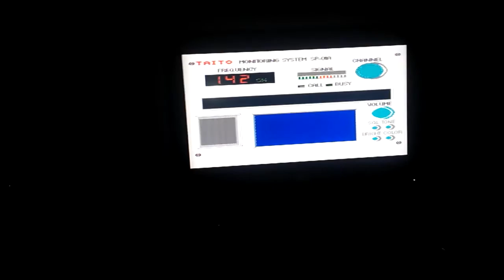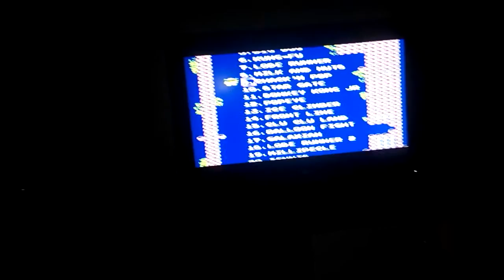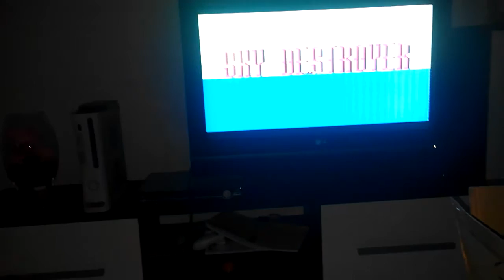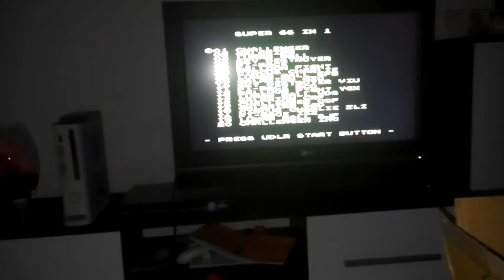consola terminator 2 ending man.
Mitica clonica de los 90.adquirida de segunda mano.y recordando la misma consola que tube de peque6o.horas pasaba jugando a super mario.duk han,dr mario,tank.uf.nos asems biejos.je,je